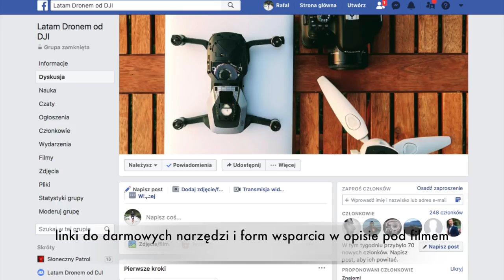Czynnik Ludzki a Wypadki Dronowe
Moje Kursy Online w języku angielskim:
Drone Flying Academy: Mavic AIR 🎁: